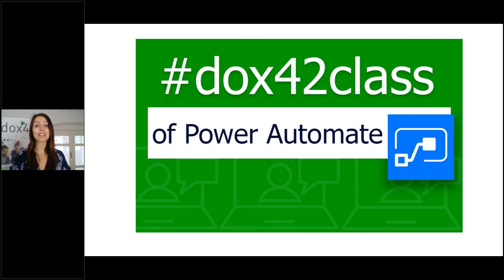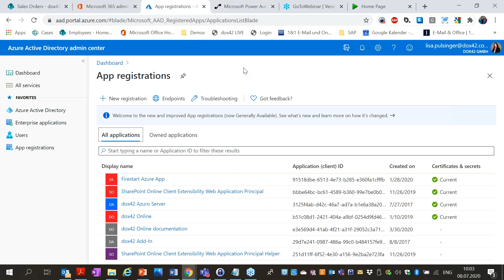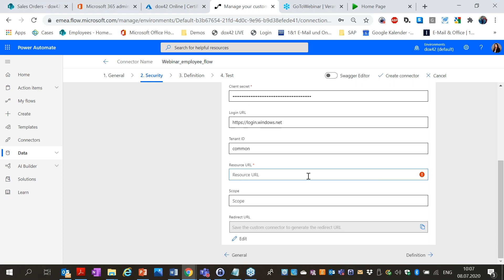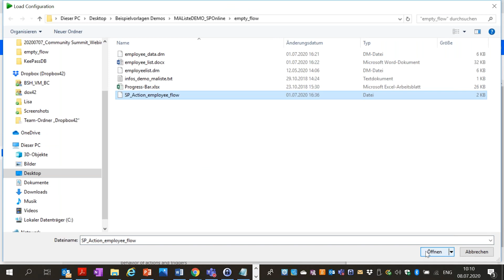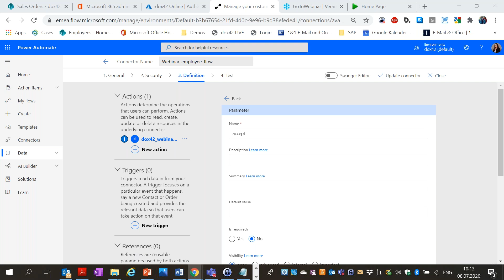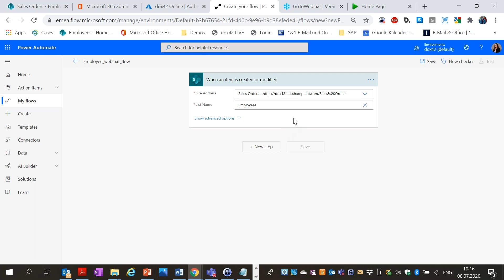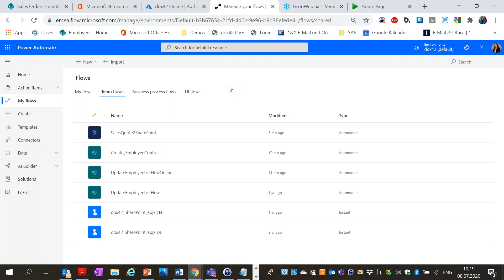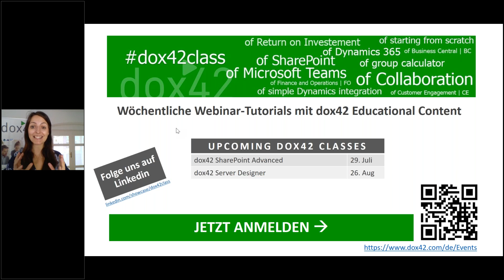dox42class of Power Automate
In diesem Tutorial zeigt Ihnen Business Technology Evangelist Lisa Pulsinger, wie Sie dox42 in Verbindung mit MS PowerAutomate verwenden.
In diesem Video erfahren Sie folgendes:
- Wie Sie MS PowerAutomate mit dox42 Online nutzen können
- Wie Sie einen dox42 Custom Connector in MS PowerAutomate erstellen
- Wie Sie einen dox42 Flow mit Trigger aus SharePoint, Teams oder D365 CE einrichten